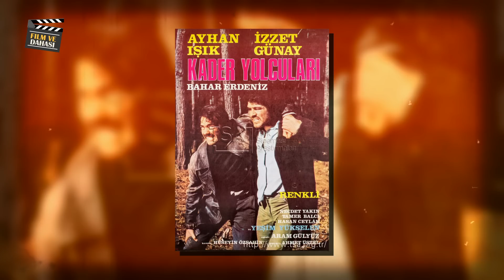CELAL YONAT: Karısını neden 32 yerinden bıçakladı? KAÇ YIL CEZAEVİNDE YATTI?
Kemal Sunal’ın kendisine hitaben söylediği “Arap sen içme, bokunu çıkarıyorsun” repliğiyle belleklere kazınan sinema emekçisi Yeşilçam’da tam 350’ye yakın filmde görev almıştır.
Sosyete Şaban filmindeki "yallah cinler yallah kış kış cinler kış kış cin çık cin çık" diyen davulcuyu canlandırmıştır. Celal Yonat, daha çok lakabı olan Arap Celal ismiyle bilinmektedir. Genellikle kurnaz karakterlere hayat vermiştir.  Celal Yonat  gercek ismi Celalettin Yonat namı deger "Arap Celal, 1 ocak 1922 yılında Sivas'ta doğar. İlkokuldan sonra çalışma hayatına atılır. Ailesinin içinde bulunduğu ekonomik koşullarından ve dönemin şartlarından dolayı daha fazla okuma şansı yoktur. Küçük yaşından itibaren çeşitli işlerde çalışmaya başlar. Daha sonra İstanbul’da yolu bir şekilde tiyatro ile kesişir. Fiziki görünümünden, farklı yüzünden dolayı, sıra dışı rollerin aranan yüzü olur. Bir süre Burhaneddin Tepsi ve İsmail Dümbüllü topluluklarında çalışır. O dönem tiyatroda çalışmak herkesin harcı değildir. Çünkü tiyatrocuların çoğu karın tokluğuna çalışmakta ya da tiyatro dışında başka işlerler de uğraşarak geçinmeye çalışır. Gerçi aradan o kadar yıl geçmesine rağmen hala bir çok tiyatro topluluğu, oyuncuları geçim sıkıntısı yaşama devam etmektedir. Celal Yonat’ta tiyatroda çalışırken, uzun ve sefalet içinde turnelerde sahne almış, sonrada Yeşilçam’da hayat kavgasına devam etmiştir.

Bizi buralardan da takip edebilirsiniz...